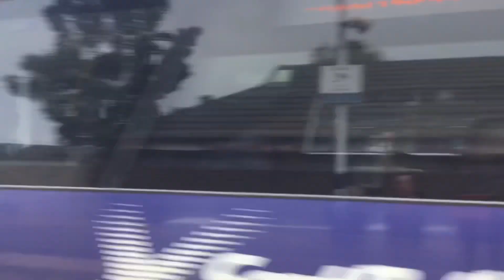Trains at Broughty Ferry (includes steam train the aberdonian 45690 Leander)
Here you will see Scot rail, LNER, Colas rail, the royal Scotsman and the special itself the aberdonian steam train 45690 Leander.

00:34 seeing Lner 800 with 2 tones from the driver.

00:47 seeing Lner 800 with 6 tones from the driver.

01:00 seeing Scot rail 170 with 0 tones from the driver.

01:10 seeing scot rail 158 with 2 tones from the driver.

01:33 seeing colas rail 70 with 2 tones from the driver.

01:52 seeing scot rail HST 43 with 0 tones from the driver.

02:00 seeing scot rail HST 43 with 10 tones from the driver.

02:15 seeing scot rail HST 43 with 0 tones from the driver.

02:22 seeing Scot rail 170 with 0 tones from the driver.

02:36 seeing royal Scotsman 66 with 3 tones from the driver.

03:06 seeing Lner 800 with 0 tones from the driver.

03:15 seeing Lner 800 with 0 tones from the driver.

03:26 seeing Scot rail 170 with 1 long tone from the driver.

03:39 seeing scot rail 158 arriving with 0 tones from the driver.

04:07 seeing scot rail 158 departing with 0 tones from the driver.

04:39 seeing colas rail 70 running light with 0 tones from the driver.

04:55 seeing Scot rail 158 arriving with 0 tones from the driver.

05:28 seeing Scot rail 158 departing with 0 tones from the driver.

05:55 seeing scot rail 158 arriving with 1 tones from the driver.

06:26 seeing scot rail 158 departing with 0 tones from the driver.

06:47 seeing Scot rail 158 arriving with 0 tones from the driver.

07:27 seeing Scot rail 158 departing with 0 tones from the driver.

07:55 seeing Scot rail 170 passing with 2 tones from the driver.

08:07 seeing Scot rail 43 passing with 1 tone from the driver.

08:25 seeing the aberdonian steam train 45690 Leander with 1 whistle from the driver.